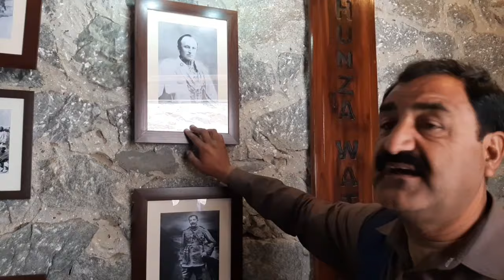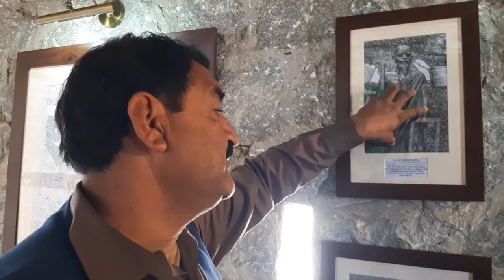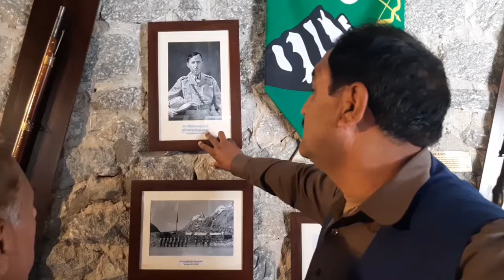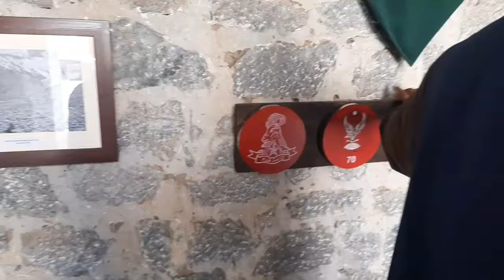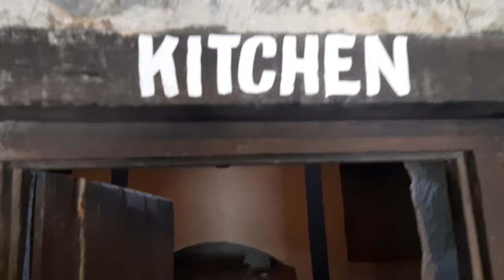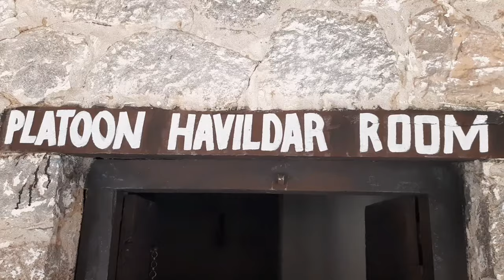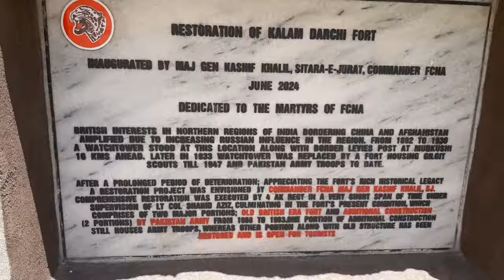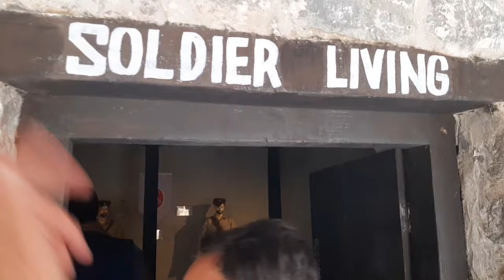Qalandarchi Fort Misgar Hunza || قلندر جی فورٹ مس گھر ہنزہ یہ 1935 میں تیار ہوا